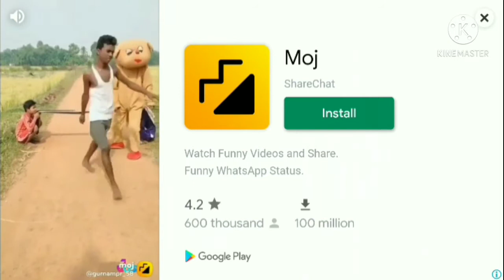Hii guys we are back so in ultimate car driving we will check how much speed of the car